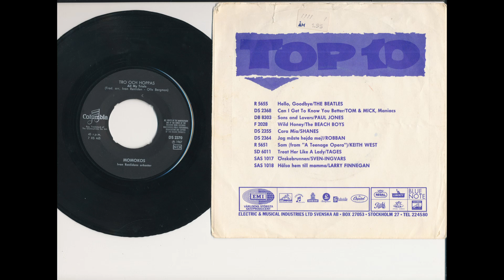Momokos - Tro Och Hoppas (SWE 7" 1967)